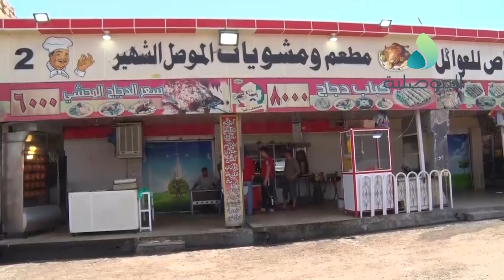العاملون في المطاعم بالموصل..معاناة متزايدة مع استمرار ازمة كورونا ومطالبات بصرف الرواتب الاعانية